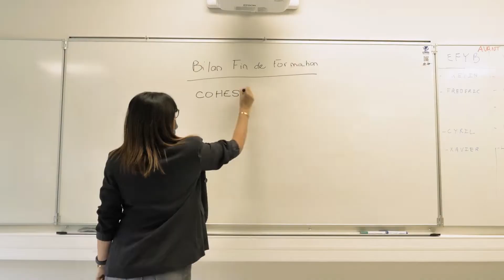CESI campus d'Arras, le futur de l'enseignement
Découvrez le campus CESI Arras et son Démonstrateur Transition Numérique et Energétique : un plateau technique, un FabLab, un Creativ’Lab, des postes cobotiques, un atelier de réalité virtuelle et augmentée, des espaces de co-working et un laboratoire Cisco.